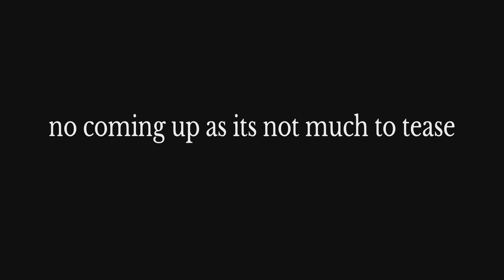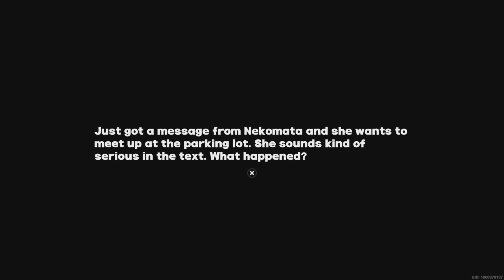ZENLESS ZONE ZERO playthrough part 47 ollie might be getting tricked